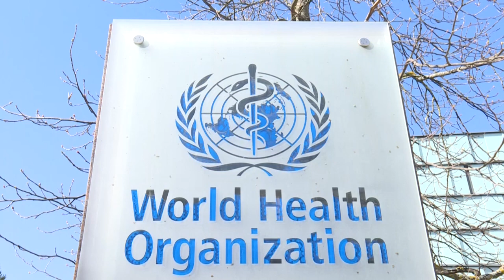ONU alerta para risco de catástrofe por atraso na vacinação de crianças | AFP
A ONU alertou sobre o risco de uma "catástrofe absoluta" se o perigoso atraso na vacinação de crianças como resultado da pandemia de covid-19 não for resolvido e as restrições sanitárias forem suspensas muito rapidamente.